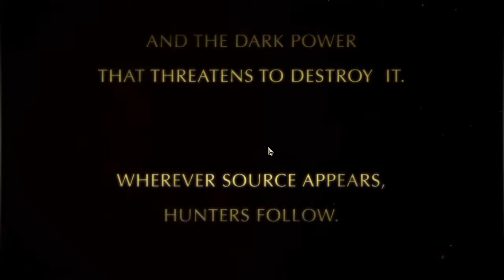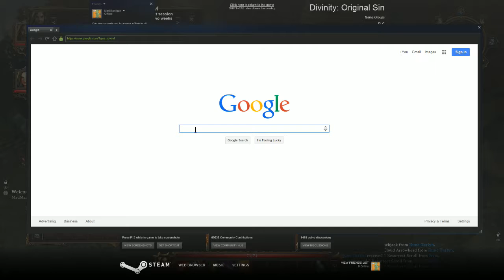Divinity Original Sin Co-Op Campaign Part 2: Tutorial Dungeon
We delve into the first "tutorial" type dungeon and continue our grand quest!

Let us know if there are any other games you would like to see us play Co-Op!